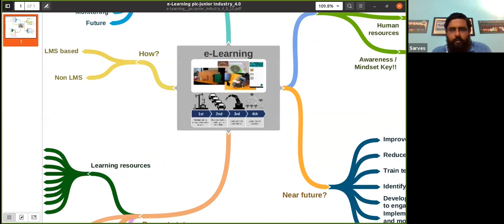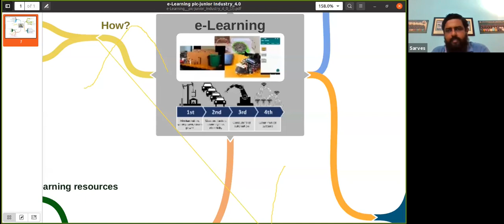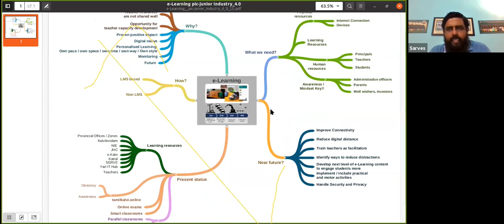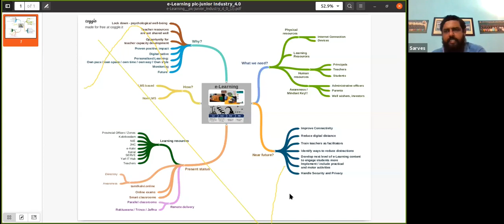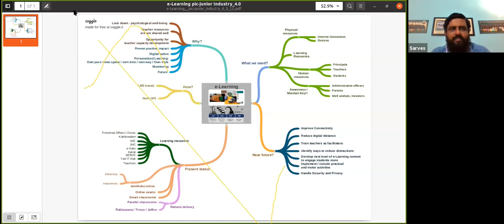e-Learning talk - Jaffna National College of Education